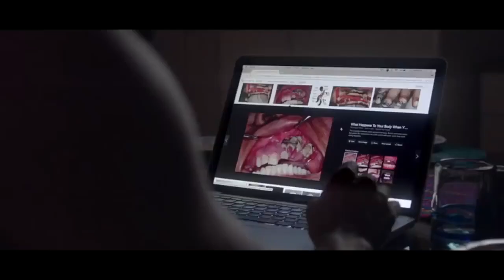FULL FILM || DAGAALKA DAROOGADU XADUUD MA LEH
FILM KA MAGACIISA: FRONTERAS